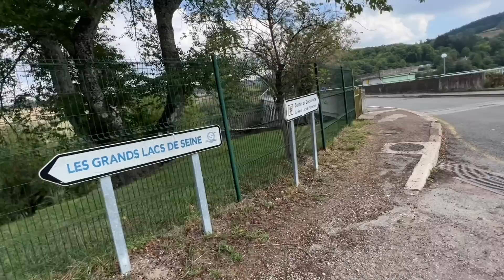EINDELIJK WEER MET ZN ALLE SAMEN! 🥰🇳🇱 #629